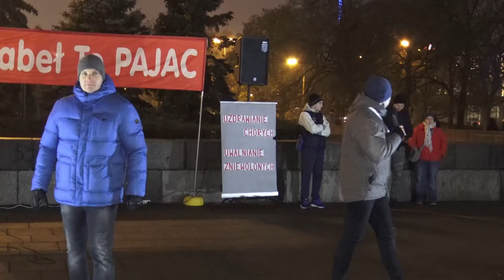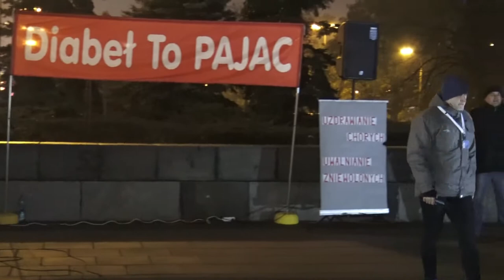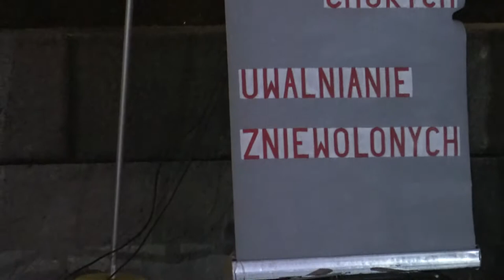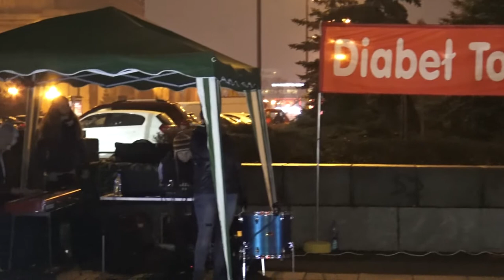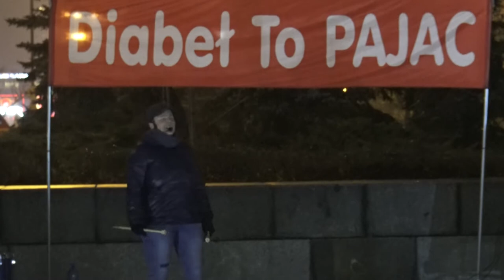KOŚCIÓŁ MOCY-EWANGELIZACJA ULICZNA:Artur i Agata Cerońscy(W-wa,17.11.2017)